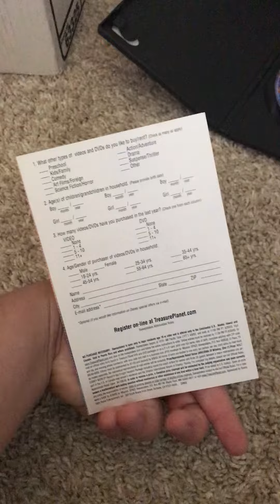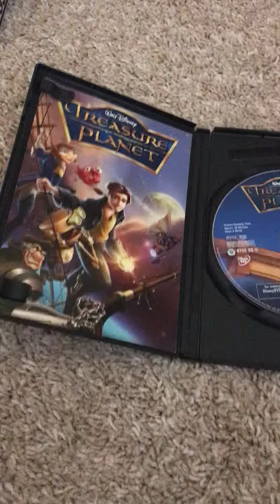Treasure Planet DVD review